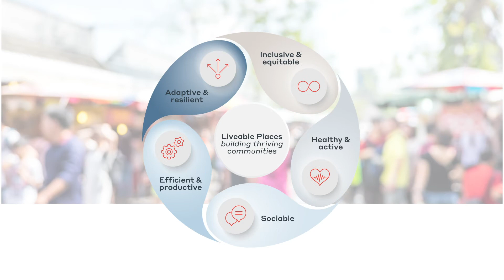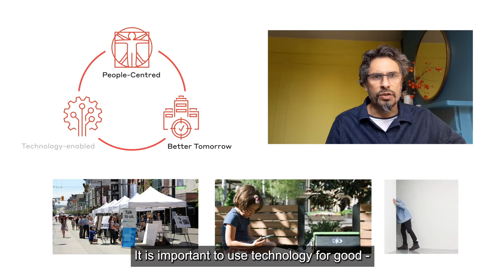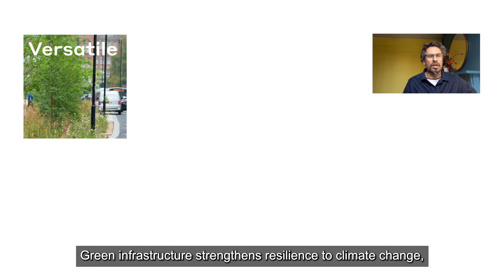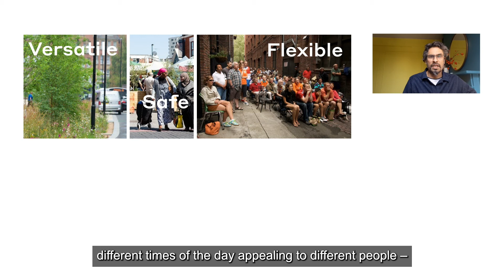#5 Adaptive and resilient | Our five-point plan for creating liveable streets.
We are living in a time of significant change with much uncertainty and risk. Matthew Jessop examines why uncertainty presents opportunity for innovation and creativity in our designs.

About the series:

The COVID-19 pandemic has accelerated new behaviours and triggered fundamental changes in attitude, policy and practice around transport and mobility in our towns and cities. This has coincided with a renewed focus on active travel, ongoing reforms to the planning system, declarations of climate emergencies and new modes of mobility like e-scooters.

The combination of the pandemic and these themes has made us look at things in different ways and has accelerated the need to address certain challenges. In particular, it has changed what people value and in turn how they are using streets and the public realm.

This is changing how as professionals we design our streets. We now need to better understand and define what kind of places we want to create, for whom and why. This series explores our five-point plan for creating thriving and liveable streets.